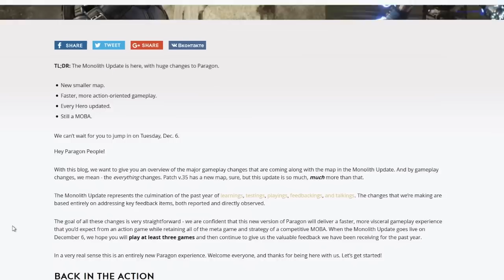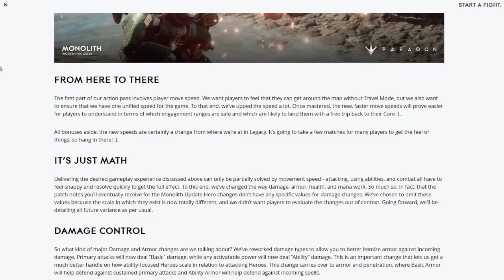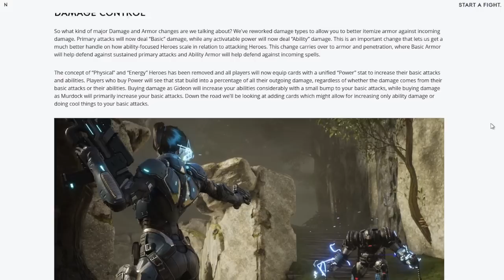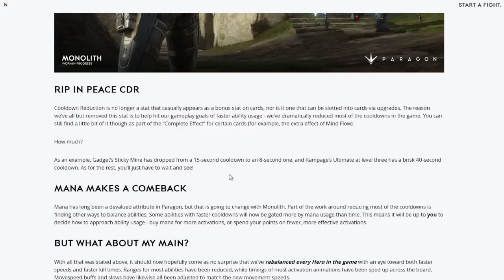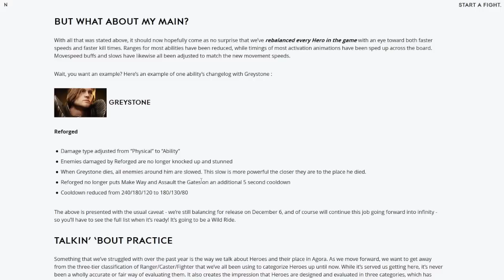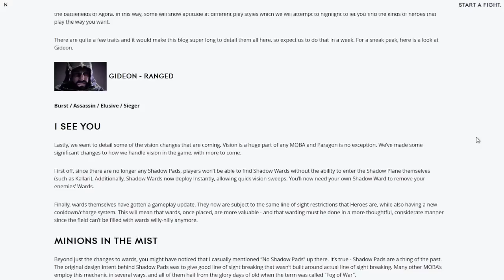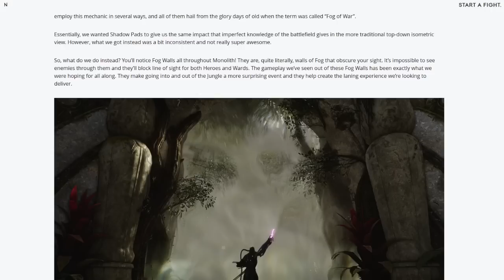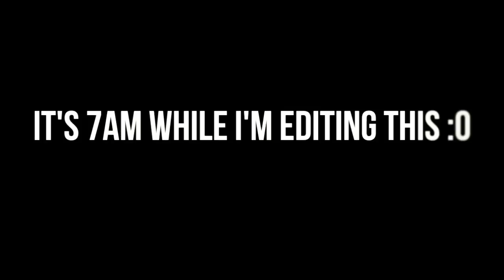PARAGON Monolith Update EVERYTHING CHANGES! "ALL HEROES REWORK, FOG WALLS, BASIC/ABILITY TYPES"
PARAGON EVERYTHING CHANGES ON DEC 6, MONOLITH UPDATE, V35 PATCH! Paragon Monolith Player Movement Speed, No Travel Mode!! BASIC/ABILITY DAMAGE & ARMOUR TYPES, ALL HEROES REWORKS/UPDATES!!! PARAGON HERO TRAITS, PARAGON FOG WALLS, NEW WARDS, REWORK WARDS! :D We talk about these topic, explain them & much more! Paragon is an amazing third person moba made by the company epic games that created one of my other favourite games - Gears of War 3! PARAGON Monolith Update EVERYTHING CHANGES! "ALL HEROES REWORK, FOG WALLS, BASIC/ABILITY TYPES". I am here to present the bloody juicy goodness of Paragon News, Multiplayer & more enjoy! :D I Can't wait to make more videos about Paragon.

"Within a Victory, nothing is learned. Within a Lost, a lesson for success is learned!" 👌